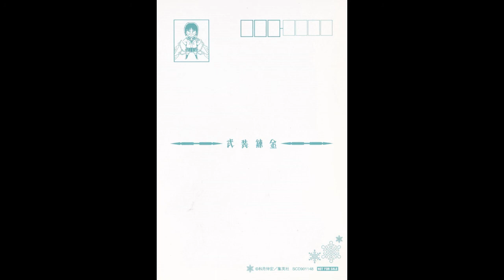【ドラマＣＤ】【作業用】武装錬金 vol 2 福山潤 江原正士 生天目仁美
0:00    01 武装錬金アフターその1
8:11    02 武装錬金アフターその2
23:39   03 武装錬金アフターその3
35:50   04 エンゼル御前の武装錬金アナザー
1:02:12 05 おまけコーナー
1:11:32 06 ムーンフェイス大集合